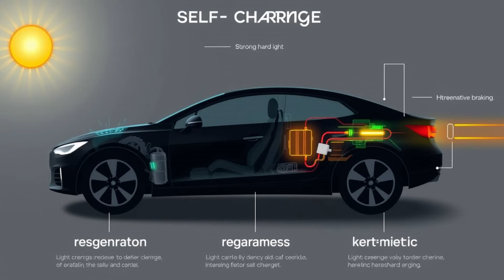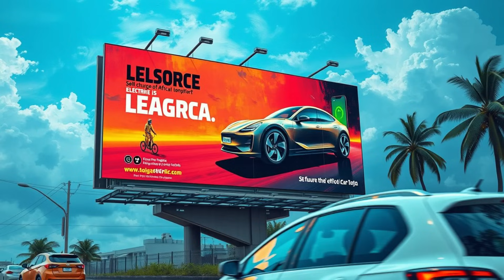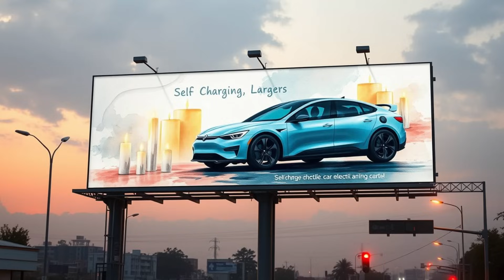Africa STUNS the Auto World with 30,000 Self-Charging Cars Daily!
Africa is taking the world by storm with its astonishing innovation in the automotive industry! With a staggering 30,000 self-charging cars being produced daily, this revolutionary technology is set to disrupt the global auto market. Get ready to witness the most remarkable transformation in the history of Africa. From electric vehicles to self-sustaining cars, this video will take you on a thrilling ride to the future of the automobile industry. What are your thoughts on this groundbreaking achievement? Share your comments below!